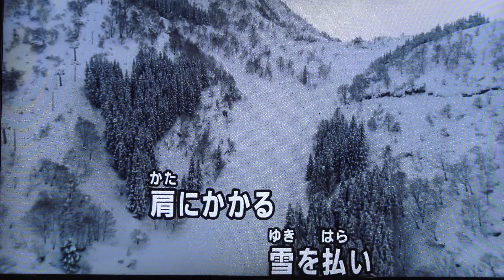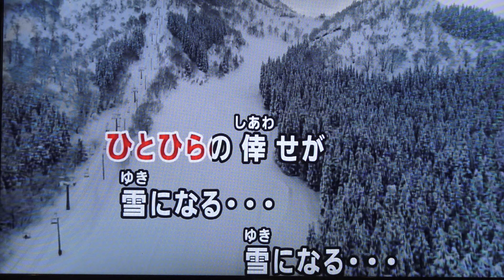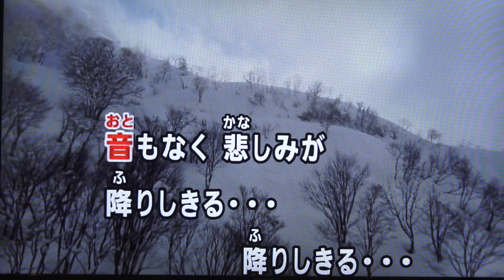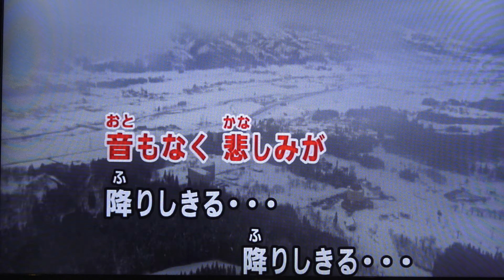雪になる・・・ひなたみな・♬伊藤きみ江